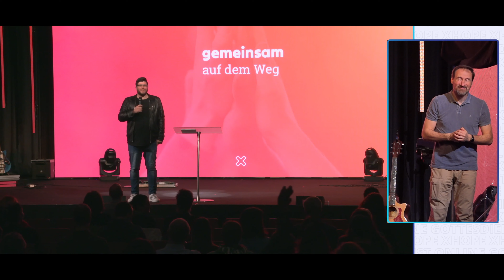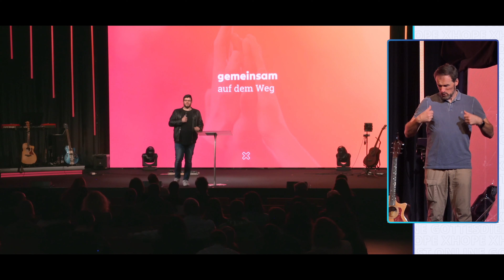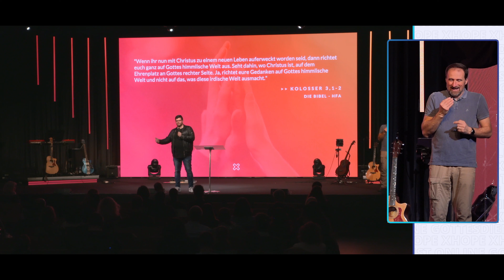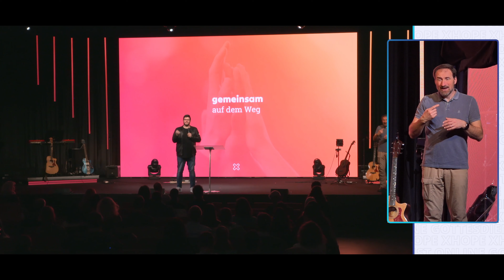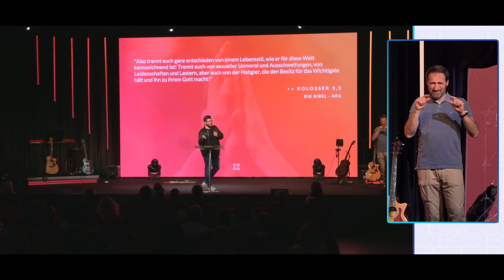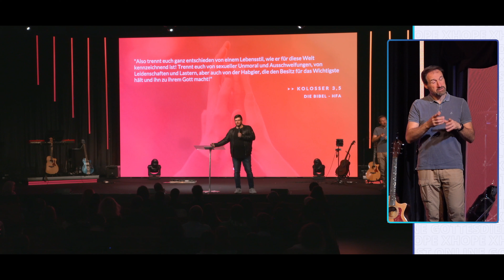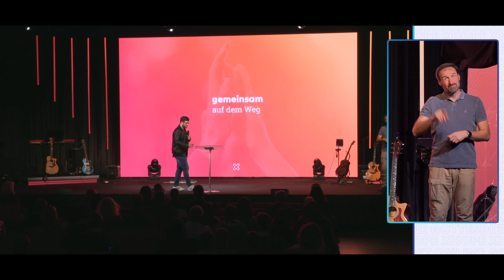Single sein nach dem Herzen Gottes| Peter Zillgitt | Gottesdienst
Du hast dich für Jesus entschieden? Total gerne würden wir dich kennen lernen! Lass es uns hier wissen!

Der Gottesdienst hat dir gefallen und du möchtest uns
unterstützen? Hier hast du die Möglichkeit zu geben:

Sparkasse
FFB XHOPE e. V.
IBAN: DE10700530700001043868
BIC: BYLADEM1FFB

VR-Bank FFB XHOPE e. V.
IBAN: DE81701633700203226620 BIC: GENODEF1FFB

Du hast eine der Predigten verpasst?